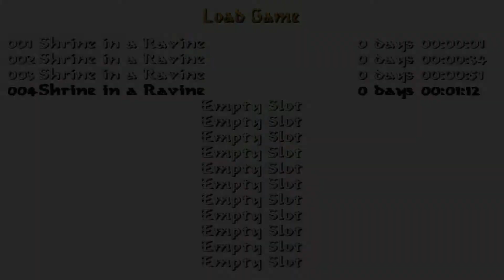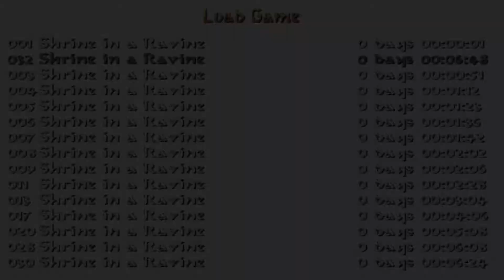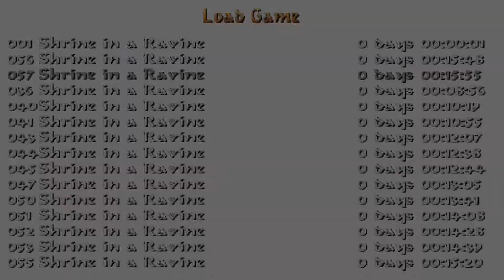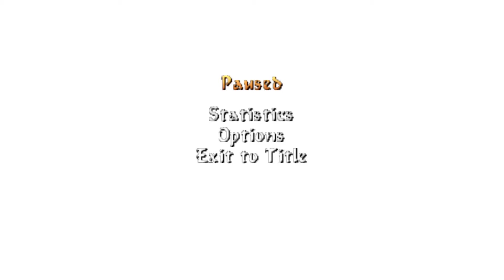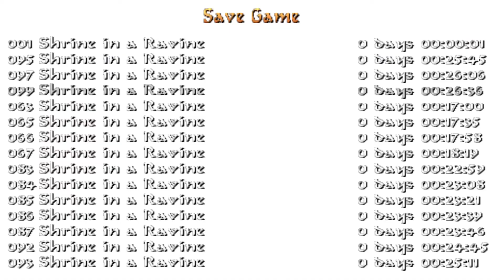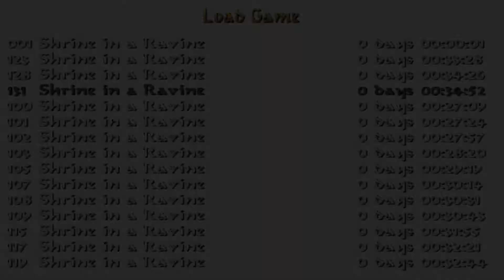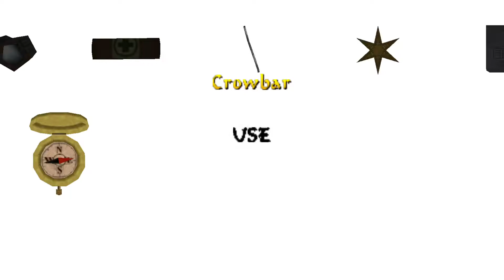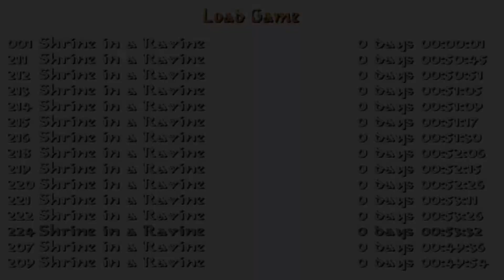Tomb Raider: Shrine in a Ravine (Niveles de autor)